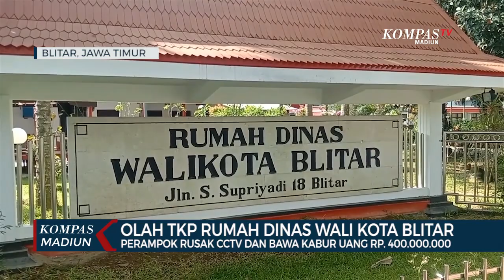Olah Tkp Rumah Dinas Wali Kota Blitar, Perampok Rusak CCTV Dan Bawa Kabur Uang Rp. 400.000.000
BLITAR, KOMPAS.TV - Satreskrim Polres Blitar Kota lakukan olah TKP rumah dinas Wali Kota Blitar yang dirampok. Selain menyekap Wali Kota dan istri, para pelaku merusak kamera pemantau, dan membawa kabur uang tunai 400 juta rupiah serta perhiasan. Senin (12/12/2022).

Dari penyelidikan sementara, polisi menduga pelaku berjumlah 4 hingga 5 orang. Para pelaku juga memasuki rumah dinas dari pintu samping.

Selain menyekap Wali Kota Blitar dan istri di dalam kamar, para pelaku juga membawa kabur uang tunai 400 juta rupiah. Para pelaku juga membawa sejumlah perhiasan yang dimiliki oleh Wali Kota Blitar.

Setelah melancarkan aksinya para pelaku juga merusak sejumlah CCTV di dalam rumah.

Aksi perampokan di rumah Wali Kota Blitar ini merupakan yang pertama kali terjadi. Para pelaku diduga telah merencanakan aksi tersebut. Hal itu terlihat rapinya aksi pencurian dan kekerasan oleh para pelaku.